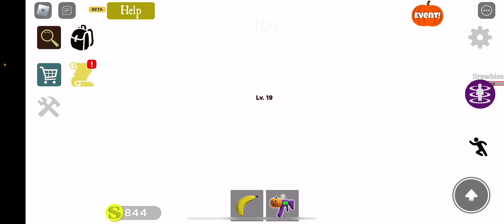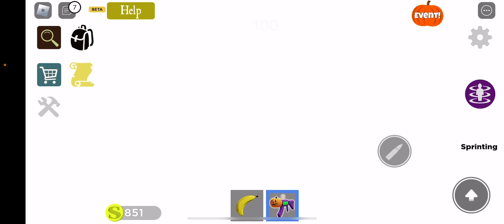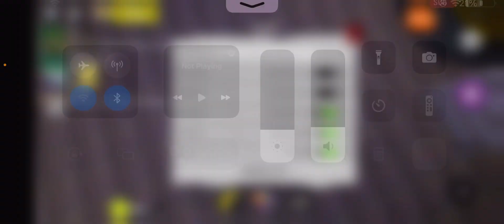Shrek in the Backrooms: Episodes 4!